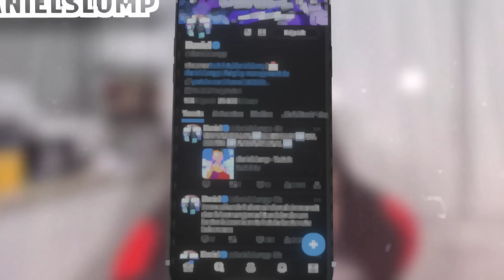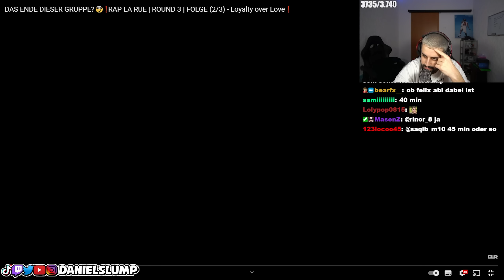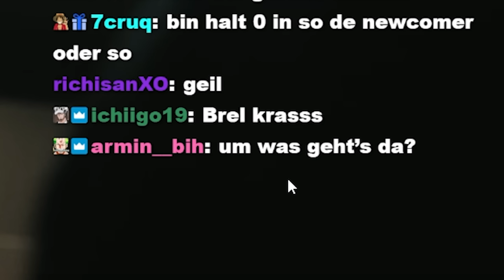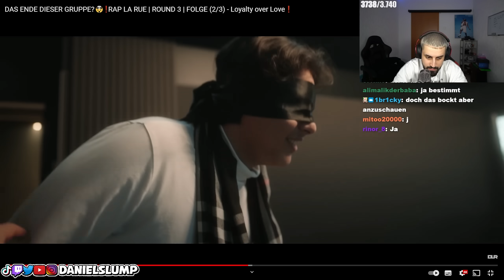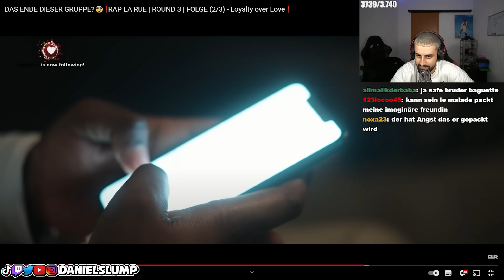RAP LA RUE - RUNDE 3 IST ZU KRASS!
ZUM VOTING!

UNBEDINGT ABCHECKEN!
► Hauptkanal: @danielslump
► Drittkanal: @slumplights